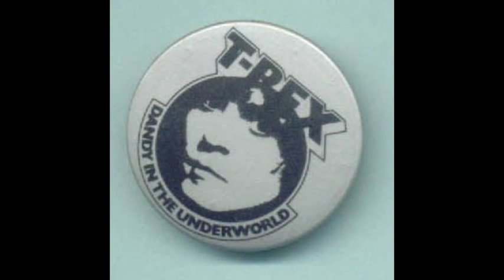19 септември 2016(3)